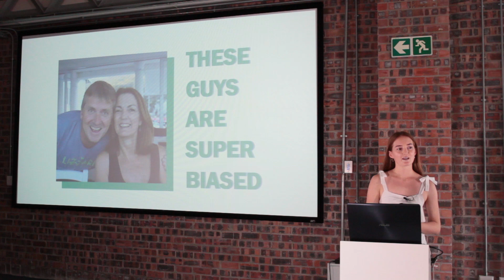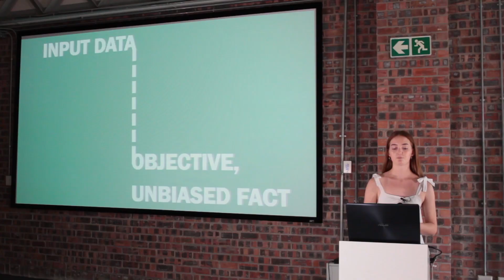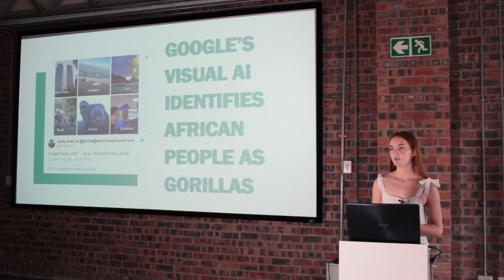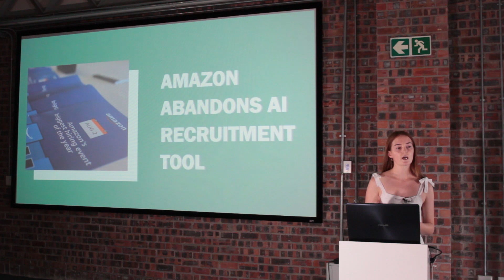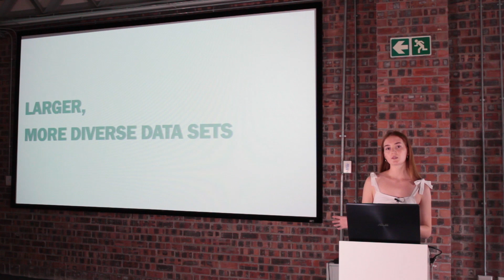MAC Live 2018 - ASHLEIGH SAYLE - Hey Google, is Siri sexist?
Humans have been biased since the dawn of civilization. So, it shouldn’t come as a surprise that cognitive bias has affected every decision that has shaped the society we live in today, warts and all. However, there is one thing widely believed to be the great equalizer when it comes to bias in decision-making: AI. AI is meant to remove the ‘human’ element from our decisions – simply input data and outcomes objective, unbiased facts – but what happens when the humans building AI weave their own bias in alongside the code? Can biased algorithms play a role in perpetuating injustice in our society? Obviously, I have my opinions, but then again, I’m biased.